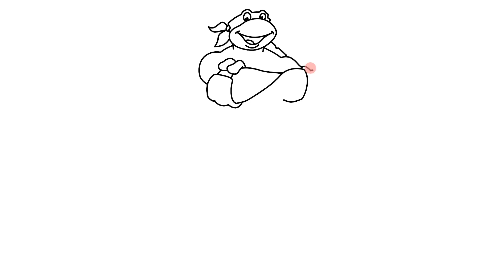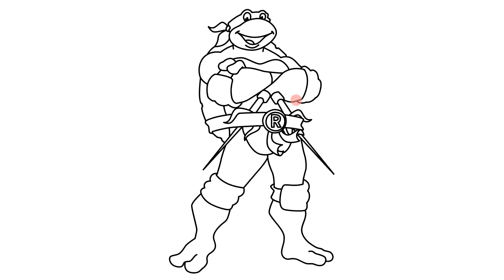How to draw Raphael Teenage Mutant Ninja Turtles 1987 TV series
How to draw Raphael Teenage Mutant Ninja Turtles 1987 TV series - Как нарисовать Рафаеля Ниндзя Черпашки - Como desenhar Raphael Teenage Mutant Ninja Turtles - Cómo dibujar Raphael Teenage Mutant Ninja Turtles